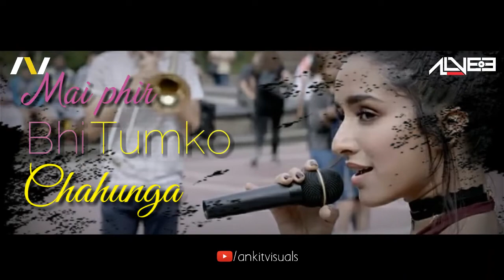Phir bhi tumko chahunga Ft. Arijit singh - DJ Alvee (Remix) | Half girlfriend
Movie - Half girlfrend
Singer - Arijit singh , sashaa tirupati
Lyrics - Manoj muntashir
Remix by - DJ Alvee
Label - Zeemusic company
Quality available -720p

video edit & visuals by ankit

* The original copyright (s) is (are) solely owned by the companies/original - Artist(s)/Record- label(s) all the content are intended to showcase the creativity of the artist involved and is strictly only for promotional purpose.